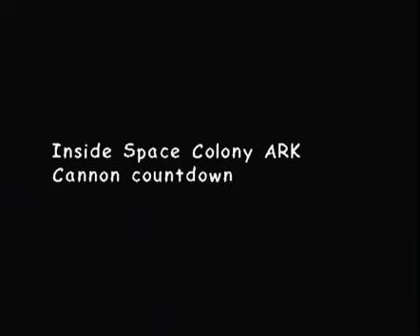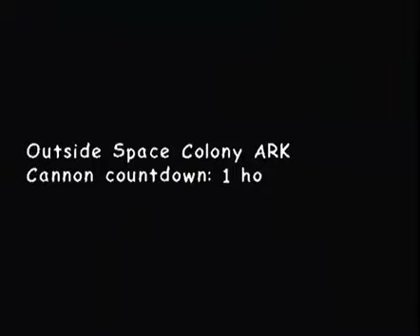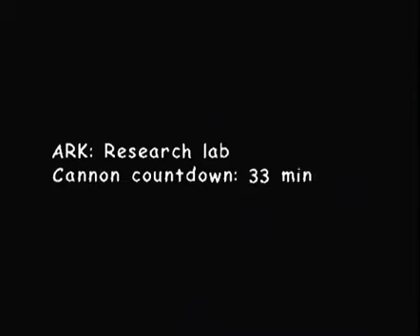Let's Play: Sonic Adventure 2 Battle (Hero-6-Commentary free Cutscenes)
Eternal Engine, Meteor Herd, VS Rouge, Crazy Gadget